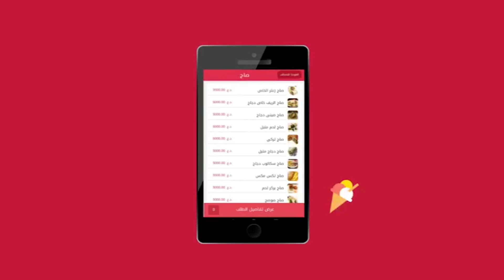شخابيط 3 طيور الحب اخراج